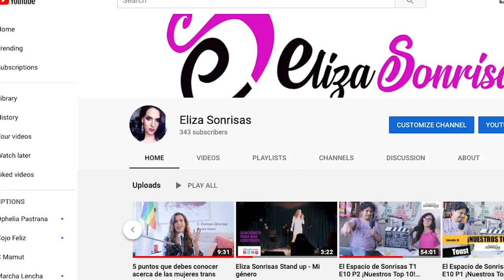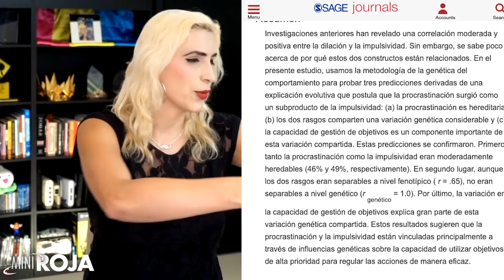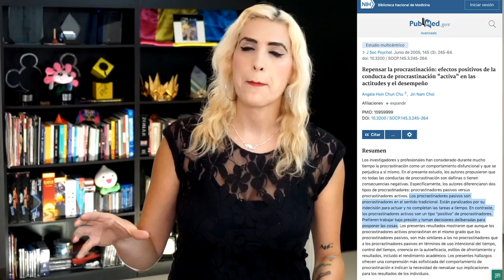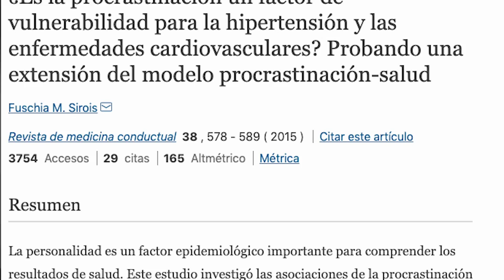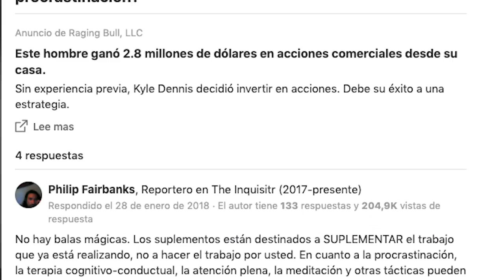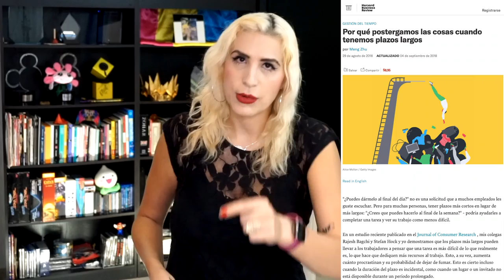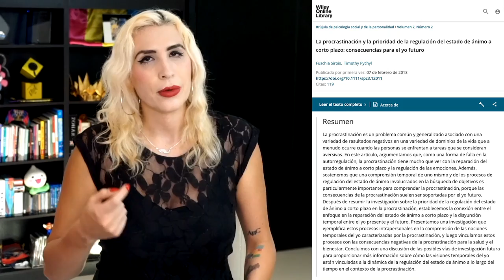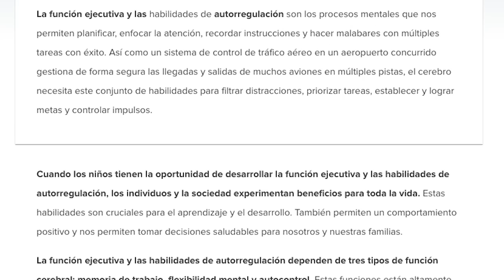Esta es la única forma de vencer la pereza y dejar de procrastinar /miniRoja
Se me olvidó escribir la descripción de este video. Pero hagamos un valiente intento de improvisar..

¿Qué no se supone que queremos hacer las cosas y salir adelante y así? ¿Por qué de repente perdemos todas las ganas? OK YA. ALGUIEN DÍGAME DONDE CONSIGO CAFÉ.

De paso.. este tema lo discutimos en vivo en Roja, acá por si se lo perdieron